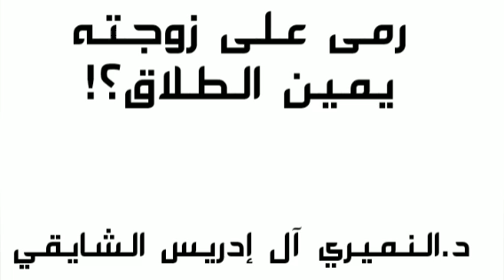رمى على زوجته يمين الطلاق . طلاق الغضبان . كيفية الرجعة في الطلاق الرجعي . الدكتور النميري 📚